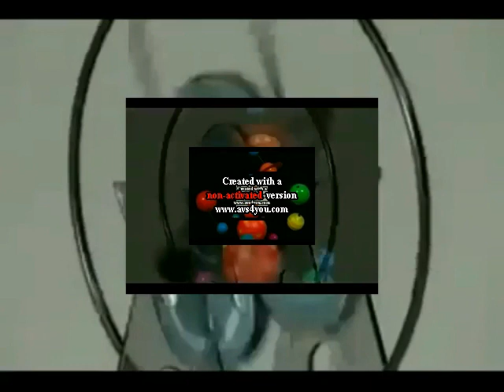Baby Mozart DVD Preview in Wrong Zoom^6